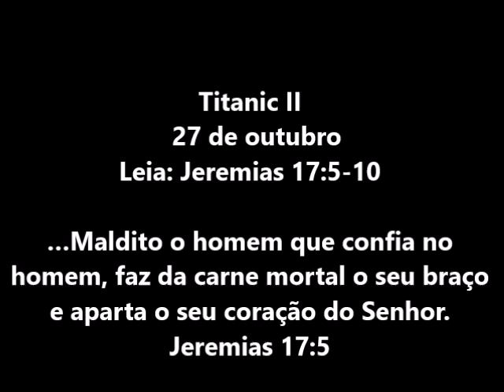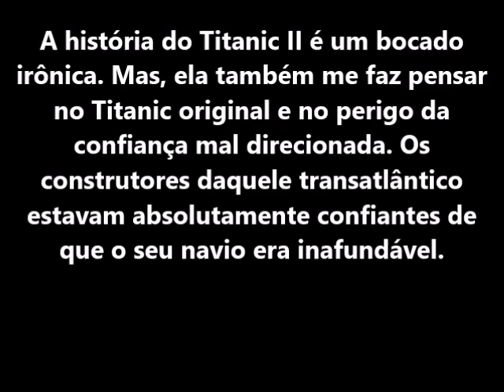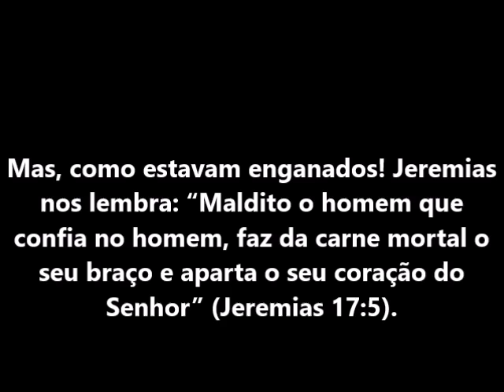Devocional 27 de outubro - Titanic II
Ministério RBC
Devocional Pão Diário
Leitura: Jeremias 17:5-10
Versículo: Jeremias 17:15